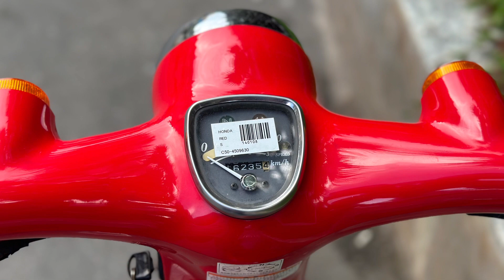Cubra 50cc phiên bản đặc biệt của nhà Honda. Xe nguyên Zin. Anh em sưu tầm LH 0979396007 Zalo em.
Cubra 50cc phiên bản đặc biệt của nhà Honda. Xe nguyên Zin. Anh em sưu tầm LH 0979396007 Zalo em. Mêxêvietnam, reviewxe xedm xenuhoang MêXeCổViêtNam, mexecovietnam, mêxecô viênam MêXeCổViệtNam Honda Cup suutamxe Siêu cọp. AE vui lòng LH ZALO 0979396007.